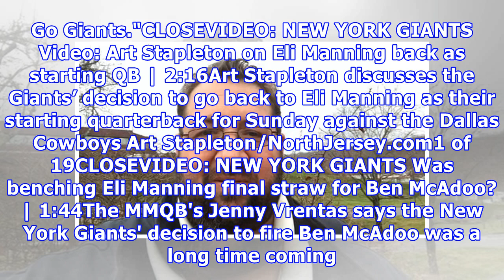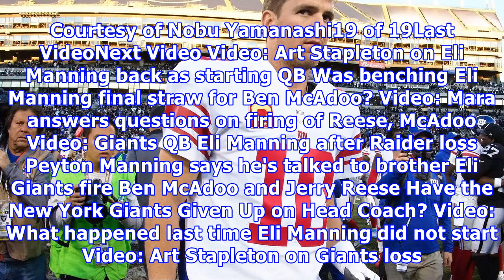Eli manning back as giants' starting quarterback. so what does that mean going forward?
CLOSE Art Stapleton discusses the Giants’ decision to go back to Eli Manning as their starting quarterback for Sunday against the Dallas Cowboys Art Stapleton/NorthJersey.comEAST RUTHERFORD — Old is new again when it comes to the starting quarterback of the New York Giants, and despite new being a week older than he was when he was benched because the organization promised to go younger at the position. It's hard to call it a comeback, because Eli Manning has been here for years - 14 seasons, to...